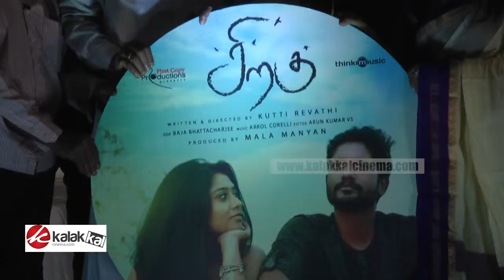Siragu Movie Audio Launch